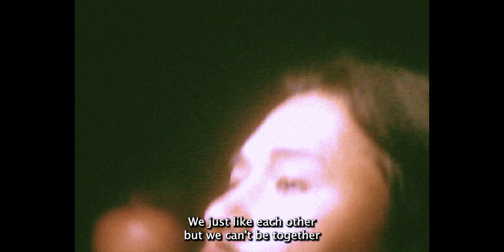Richman Poorman - Moonlight (OFFICIAL VIDEO)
Produced: Richman Poorman
Composed: Aey Goeswat
Lyric: Zurajhinn Khanaanankan
Recorded: Jeevan Studio. & TMM Studio
Mixed & Mastered: Boy Chatwan

Producers: Aey Goeswat & Dan Ross
Director & Photographer: Dan Ross, Natkhanin Amonsukumjit and Nanthikarn Srisuk
Art Director: Pimpisa Anurit
Makeup Artist: Tistah Ployer
Stylist: RIchman Poorman
Production Assistants: Aey Goeswat, Waranon Choopasertwong, Anusart Panduan, Khomsan Noeikam and Kant Pantavisit

Vocal: Aey Goeswat
Guitars: Waranon Choopasertwong & Anusart Panduan
Bass: Kant Pantavisit
Keyboard: Herbie Herb (ศิว์วิศว์ ใยหวัง )
Drum: Khomsan Noeikam
Chorus: Aey Goeswat